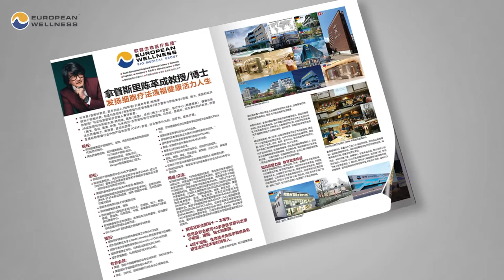EXCLUSIVE: The Life and Success Story of Prof. Dato’ Sri Dr. Mike Chan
“𝘓𝘪𝘧𝘦 𝘪𝘴 𝘢 𝘭𝘦𝘢𝘳𝘯𝘪𝘯𝘨 𝘱𝘳𝘰𝘤𝘦𝘴𝘴, 𝘢𝘯𝘥 𝘵𝘩𝘦 𝘸𝘰𝘳𝘭𝘥 𝘪𝘴 𝘦𝘷𝘦𝘳 𝘤𝘩𝘢𝘯𝘨𝘪𝘯𝘨. 𝘖𝘯𝘭𝘺 𝘣𝘺 𝘤𝘰𝘯𝘴𝘵𝘢𝘯𝘵𝘭𝘺 𝘭𝘦𝘢𝘳𝘯𝘪𝘯𝘨, 𝘸𝘪𝘭𝘭 𝘸𝘦 𝘯𝘰𝘵 𝘣𝘦 𝘦𝘭𝘪𝘮𝘪𝘯𝘢𝘵𝘦𝘥 𝘣𝘺 𝘵𝘪𝘮𝘦.” – 𝘗𝘳𝘰𝘧. 𝘋𝘳. 𝘔𝘪𝘬𝘦 𝘊𝘩𝘢𝘯, 𝘌𝘶𝘳𝘰𝘱𝘦𝘢𝘯 𝘞𝘦𝘭𝘭𝘯𝘦𝘴𝘴 𝘊𝘰-𝘍𝘰𝘶𝘯𝘥𝘦𝘳 𝘢𝘯𝘥 𝘊𝘩𝘪𝘦𝘧 𝘙𝘦𝘴𝘦𝘢𝘳𝘤𝘩𝘦𝘳

From his humble beginnings growing up in an impoverished family, to becoming the owner of a biomedical empire and a pioneer of regenerative medicine in Asia, and everything else in between, Prof. Dr. Mike Chan tells it all in the 2nd World Chinese Excellent Lifetime Achievement Award Special Publication! Learn about his burning desire to change his destiny through education, how he became fascinated with the benefits of anti-aging and biological medicine, and his passion for using this knowledge for the betterment of mankind.

This article was taken from the recent 2nd World Chinese Excellent Lifetime Achievement Award Special Publication (published by Asia Success Media Group), which celebrates the world’s top business leaders and icons, highlighting their successes, contributions, and philosophies. Prof. Dr. Mike Chan received the award during the recent World Chinese Economic Summit (WCES) 2020 Awards.